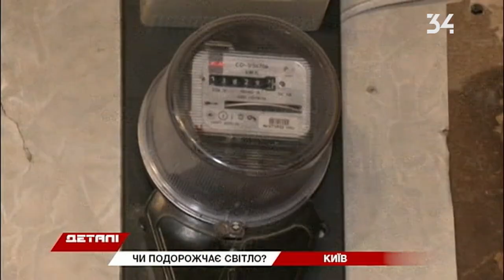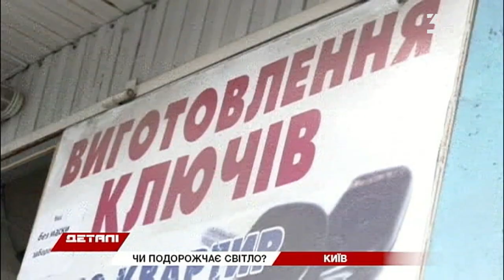В Україні незабаром може здорожчати електроенергія: експерти назвали причину